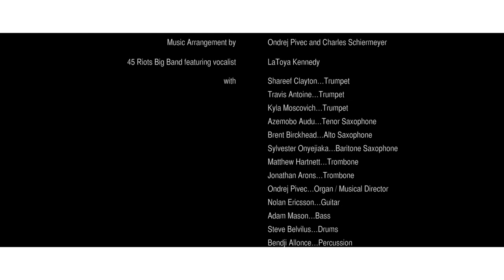45 Riots Big Band featuring Kennedy Kennedy - Drunk In Love